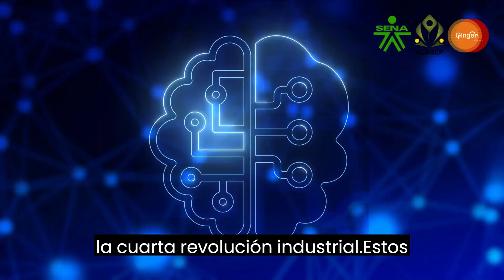Importancia de la Integración Horizontal 4 0 en seguridad inteligente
Importancia de la Integración Horizontal 4.0 en seguridad inteligente para el sector de seguridad y vigilancia, tanto público como privado.

La importancia de la Integración Horizontal 4.0 en seguridad inteligente para el sector de seguridad y vigilancia, tanto público como privado, radica en su capacidad para mejorar la eficacia, eficiencia y adaptabilidad de las operaciones de seguridad a través de la adopción de tecnologías y enfoques de la Cuarta Revolución Industrial (Schwab, 2016). Algunos de los beneficios clave de esta integración incluyen:

Mayor eficiencia operativa: La Integración Horizontal 4.0 permite una mayor colaboración y comunicación entre diferentes sistemas y tecnologías de seguridad, lo que lleva a una mayor eficiencia en la utilización de recursos y la asignación de personal (Hermann et al., 2016). Esta eficiencia es especialmente importante en un contexto en el que los desafíos de seguridad son cada vez más complejos y las organizaciones de seguridad buscan optimizar sus operaciones.

Mejora en la toma de decisiones: Al recopilar y analizar datos de múltiples fuentes y sistemas en tiempo real, la Integración Horizontal 4.0 proporciona información valiosa para la toma de decisiones en el ámbito de la seguridad (Lu, 2017). La inteligencia artificial y el aprendizaje automático pueden ayudar a identificar patrones y tendencias, lo que permite a los responsables de la seguridad tomar decisiones informadas y proactivas en lugar de reactivas.

Colaboración y coordinación entre actores: La Integración Horizontal 4.0 fomenta la colaboración y coordinación entre diferentes actores en el ámbito de la seguridad, incluyendo agencias gubernamentales, empresas de seguridad privada y ciudadanos (Lasi et al., 2014). Esta colaboración permite un enfoque más unificado y efectivo para abordar las amenazas y desafíos de seguridad.

Adaptabilidad y personalización: Las tecnologías de la Industria 4.0 permiten una mayor adaptabilidad y personalización en las soluciones de seguridad inteligente (Kagermann et al., 2013). Los sistemas de seguridad pueden adaptarse a las necesidades específicas de diferentes contextos y entornos, lo que mejora la eficiencia y efectividad de las operaciones de seguridad en diversos escenarios.

Escalabilidad y flexibilidad: La Integración Horizontal 4.0 facilita la escalabilidad y flexibilidad de las soluciones de seguridad inteligente (Chui et al., 2016). Las tecnologías y sistemas basados en la Industria 4.0 pueden integrarse y expandirse fácilmente para adaptarse a las cambiantes necesidades y desafíos de seguridad, lo que permite a las organizaciones de seguridad crecer y evolucionar a medida que cambian las circunstancias.

La importancia de la Integración Horizontal 4.0 en seguridad inteligente para el sector de seguridad y vigilancia, tanto público como privado, se debe a su capacidad para mejorar la eficacia, eficiencia y adaptabilidad de las operaciones de seguridad a través de la adopción de tecnologías y enfoques de la Cuarta Revolución Industrial. Estos beneficios son fundamentales para enfrentar los desafíos de seguridad cada vez más complejos y cambiantes en el mundo actual.

En este video exploraremos la importancia de la Integración Horizontal 4.0 en seguridad inteligente, interconexión, colaboración, sistemas de seguridad, protección de activos, prevención de amenazas, inteligencia artificial, aprendizaje automático, Internet de las cosas, detección de riesgos, respuesta rápida, tecnologías avanzadas, eficiencia, precisión, optimización, interconexión efectiva, protección de datos, visión holística, enfoque eficiente y revolución en seguridad.